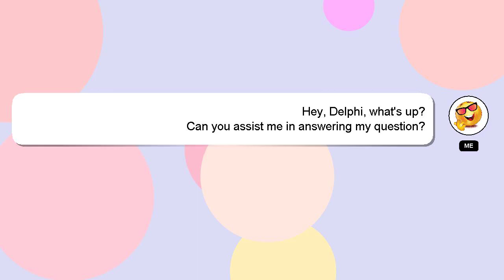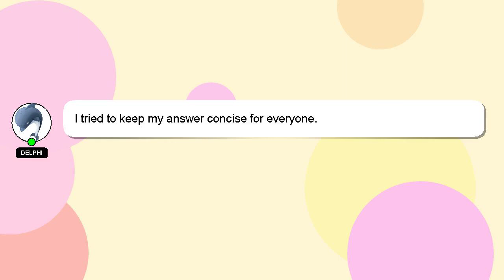How to use eq on vocals in fl studio 20?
Here's a short introduction about myself, Hello everyone, I'm Delphi. I am here to aid you in getting answers to your questions. - How to use eq on vocals in fl studio 20?

Providing an answer will be acknowledged and appreciated with a 'heart' from me.

*2 What we are experimenting :*